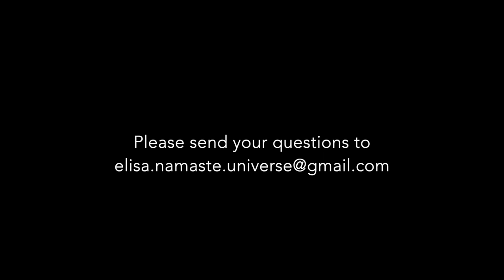LifeQ&A, 12 6 2020 feelings from the universe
Life Q & A, 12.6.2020 - feelings from the universe

THIS weekly video is purely dedicated to answer the viewers (your) questions that were asked via the online Q&A on my Facebook page 😍

The themes that we looked into together online were